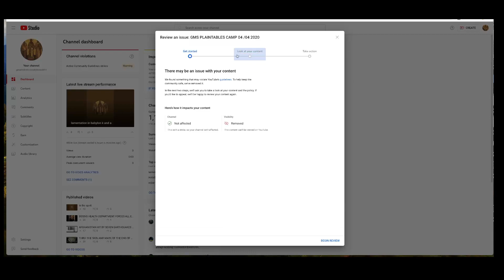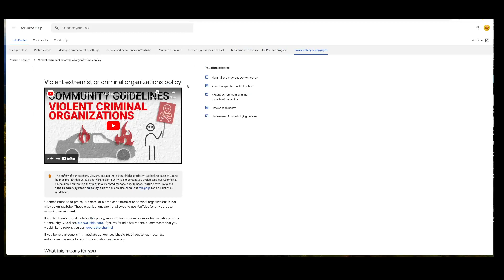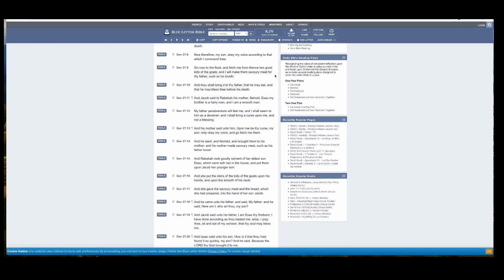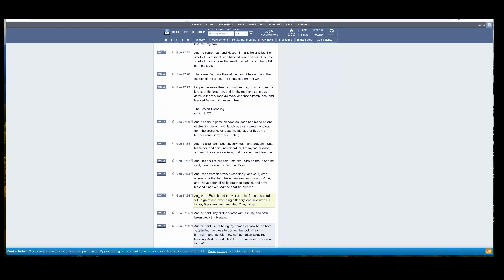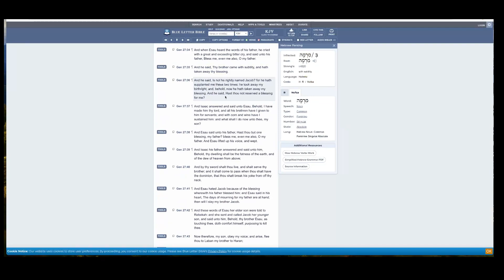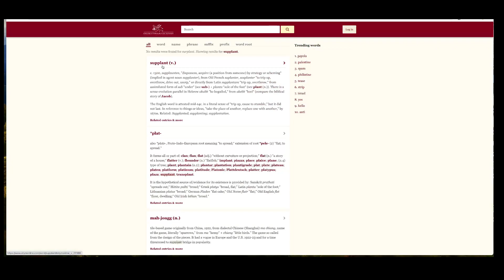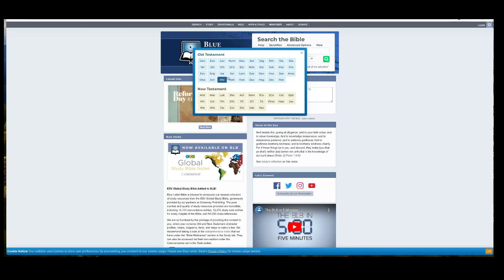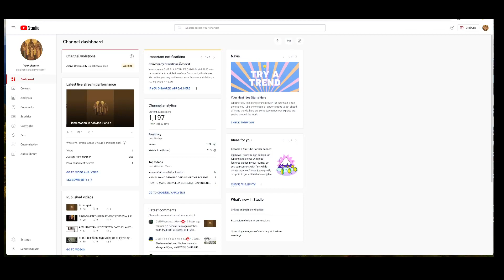DO YOUR SUPPLANTING JACOB CONCERNING COMMUNITY GUIDELINE STRIKES !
GREATMILLSTONE PLAINTABLES
Community Guidelines removal